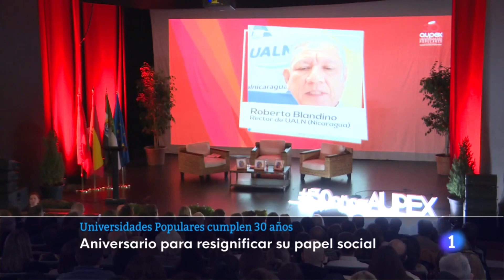2022-11-29 RTVE.es, Noticias de Extremadura. 30 Aniversario de AUPEX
Extracto de las noticias donde hablan del 30 Aniversario celebrado por la Asociación de Universidades Populares de Extremadura.